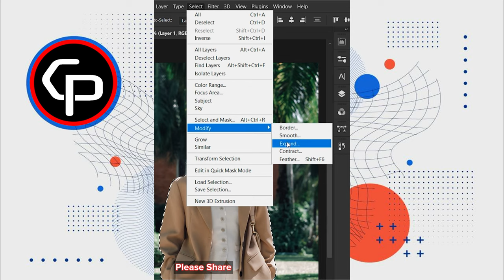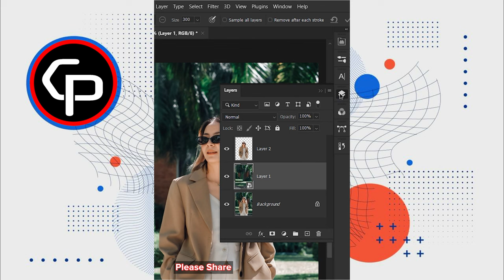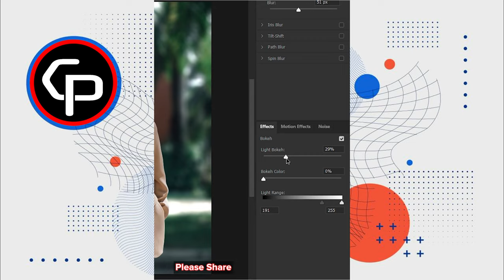Blur Background in Photoshop | Chet Panha